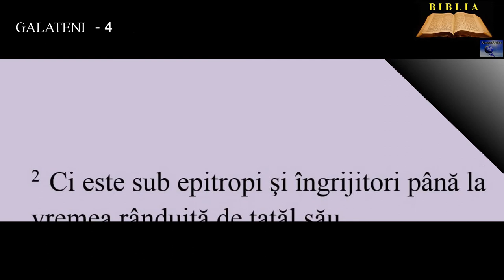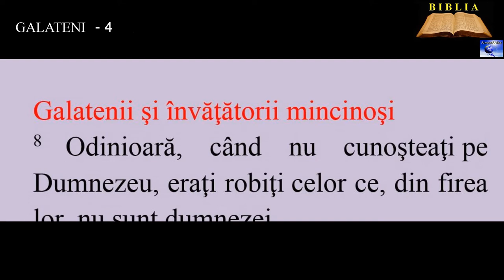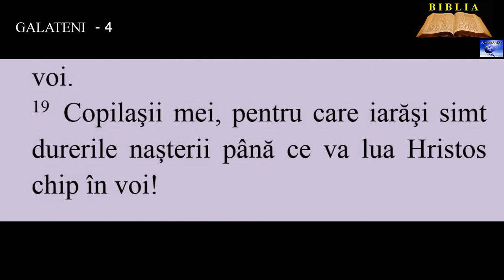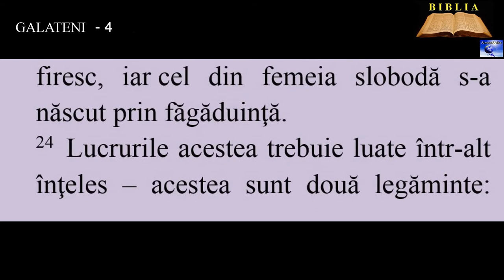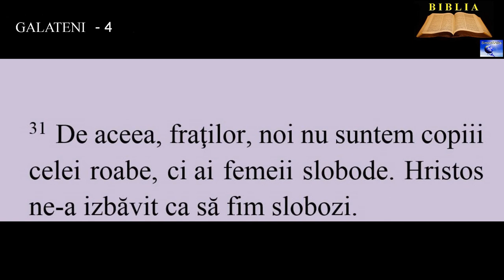GALATENI 4 - Moştenitorul şi credinţa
00:00:00  Moştenitorul şi credinţa
00:00:55  Galatenii şi învăţătorii mincinoşi
00:02:38  Pilda Agarei şi a Sarei